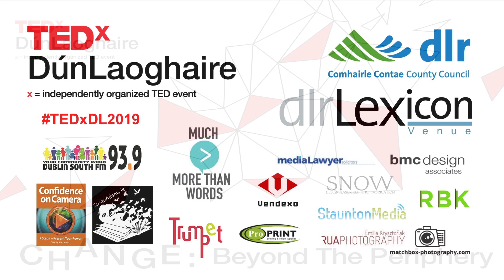A Higher Functioning Form Of Autism | Cuan Weijer | TEDxDunLaoghaire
Cuán Weijer is a student in Stepaside Educate Together National School and is one of just six House Captains who are a connection between the teachers and the student body. Recently he received Student of the Year in recognition of his contributions towards the school. Cuán is part of the 1 per cent of the Irish population affected by autism. At the age of twelve he was diagnosed with Asperger’s. Cuán Weijer is a student in Stepaside Educate Together National School and is one of just six House Captains who are a connection between the teachers and the student body. Recently he received Student of the Year in recognition of his contributions towards the school. Cuán is part of the 1 per cent of the Irish population affected by autism. At the age of twelve he was diagnosed with Asperger’s This talk was given at a TEDx event using the TED conference format but independently organized by a local community.